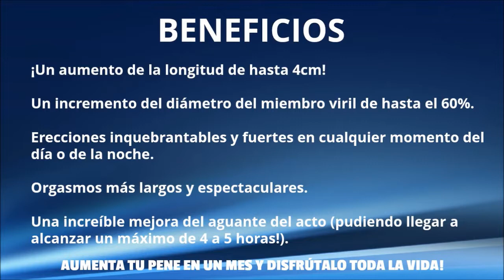Titan Gel España | Donde Comprar Titan Gel | Alargador De Penes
Titan Gel España: Titan Gel es un producto hecho de los más finos materiales y con la más alta calidad farmacéutica.

Titan Gel estuvo en la revista Men’s Health, lo que aumenta su credibilidad, y funciona de manera maravillosa de acuerdo a testimonios y comentarios de mucha gente en Internet.

Muchas personas se podrán preguntar si su funcionalidad es verdad o mentira, pero basta con leer las reseñas de todas las personas que lo han utilizado, para darse cuenta de que este producto es real.

No quedaría de más el consultar con un médico sobre cualquier tipo de contraindicaciones que le impidan utilizar el producto, así cuidando su salud y optimizando los resultados. Titan Gel España

Yo en lo personal, recomendaría el uso de este producto a toda persona que me pregunte sobre el producto o “¿dónde lo puedo comprar?”, sin embargo sería algo discreto debido a la naturaleza del producto, y disimularía un poco el “para qué sirve”.

Titan Gel (Nagel) es un producto de calidad farmacéutica superior, se considera un premium de la industria, sus ingredientes activos especificados en el empaque son el motivo de esto, como por ejemplo su “serum protein kit”.

Men’s Health ha escrito sobre este producto, aumentando así la credibilidad del mismo. No hay otro suplemento de este estilo en el mercado online que tenga este nivel de prestigio.

Este producto se vende en otros países como Chile, México, Argentina, etc. Así como en todas las zonas del país Español, como Madrid, Barcelona, Valencia, Toledo, etc. Titan Gel España

Cómo conseguir el producto: Haz click en el enlace para obtener el producto real titan gel pagando en efectivo en el momento de la entrega, envío discreto y ventajas de envío gratis, click aquí:

titan gel españa
titan gel comprar
titan gel precio
titan gel español
titangel
donde comprar titan gel
agrandador de pene
crema para el pene
alargador de penes
gel para agrandar el miembro
alargador de pene
titan gel madrid
titan gel